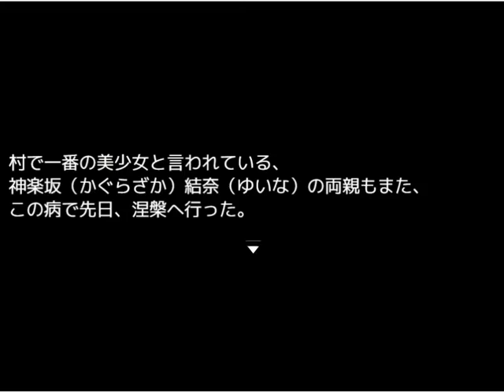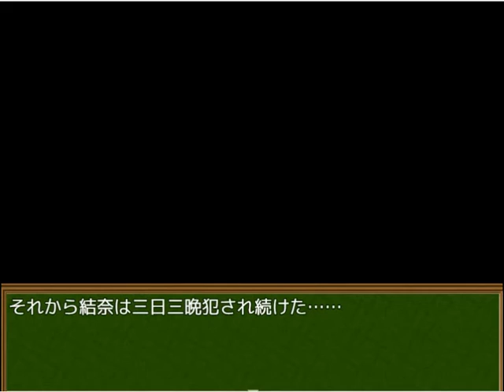( +18 ) H RPG Games [RJ239731] 淫龍奇譚～生贄の巫女～#1